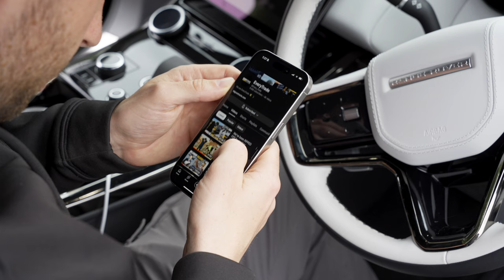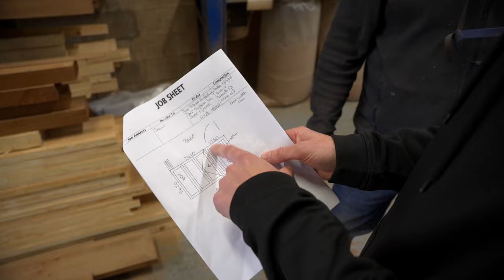How ONE PROPERTY Earns Us £24k PROFIT a YEAR for LIFE - How We Do It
Capital on Tap referral - sign up and get 1% cash back and earn £75 when you make your first transaction - get upto a 70k limit in 60 seconds

In this episode get DEEP into our property business and talk about how our latest development will make us profit for the rest of our lives

Our aim is to show warts and ALL from inside our businesses as well as offer help, support and advise to other business owners

We have over 40 members of staff, 30 vans, 3 trucks and MANY headaches!

This channel is inspired by the amazing ​⁠​⁠​​​​⁠ ​‪@thisisashville‬ and ‪@DJProjectss‬ ‪@welderfabber‬  ​⁠​⁠​⁠   ​⁠  ​⁠​👊🏻

Our aim is to become the 𝗦𝗔𝗦 of construction 🥷⁣
Let’s 𝗕𝗨𝗜𝗟𝗗 something 𝗚𝗥𝗘𝗔𝗧 together 🙌🏻⁣